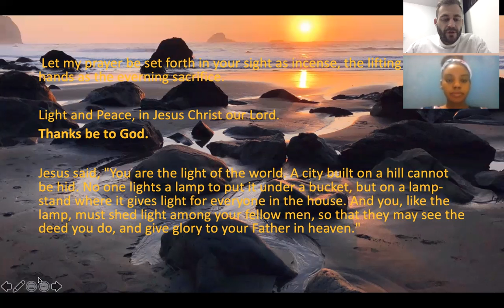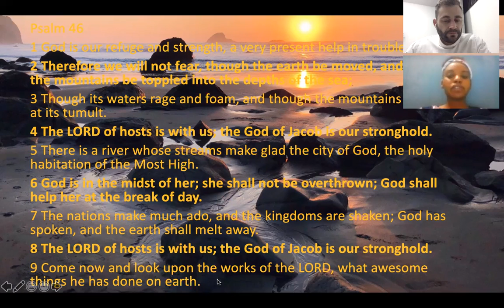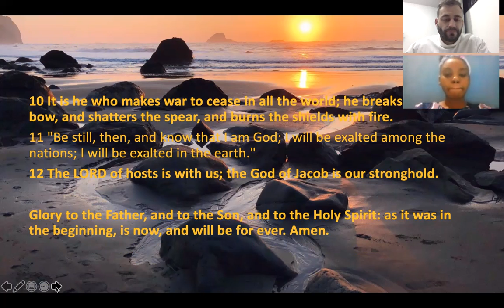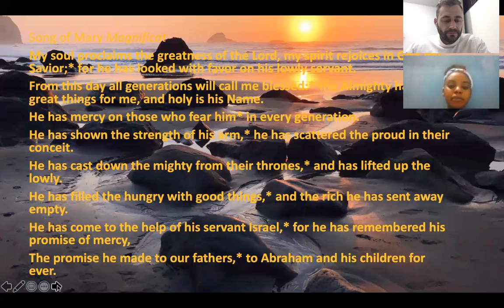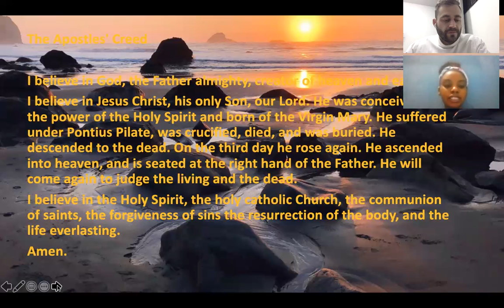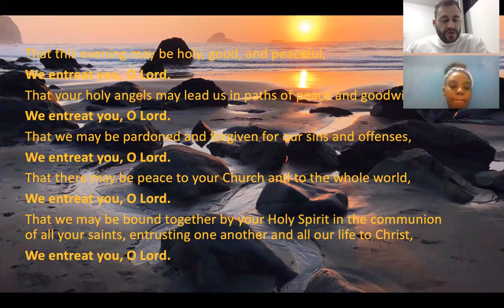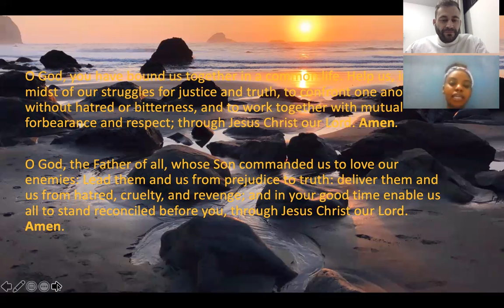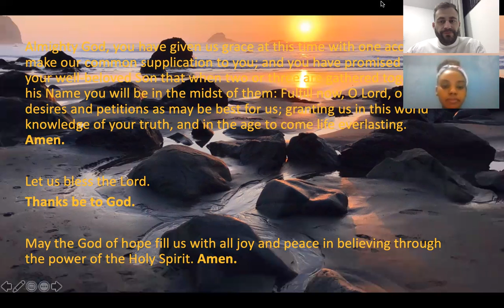Evening Prayer, Sunday, June 21, 2020, 5:00 pm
Broadcasting and printing by permission: CCLI #1375159, One License A-720156